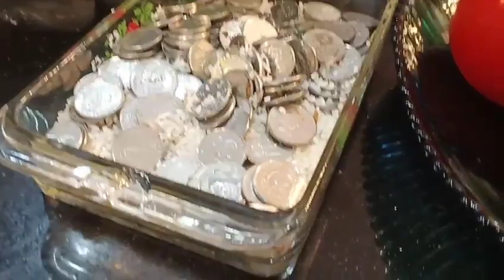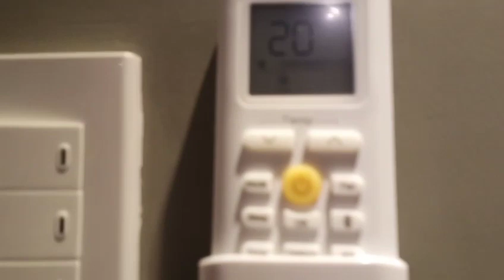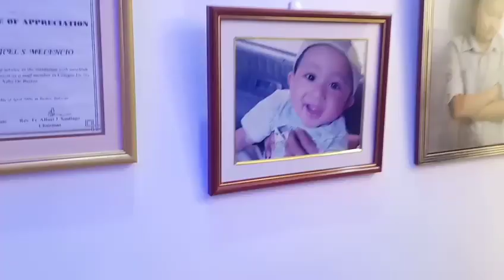Cher Cel House Tour/Cr Tour | Travel Vlog | Jops the Traveler | Vlog # 4